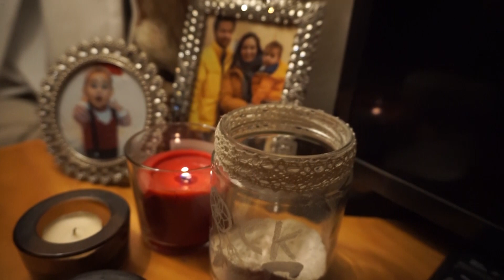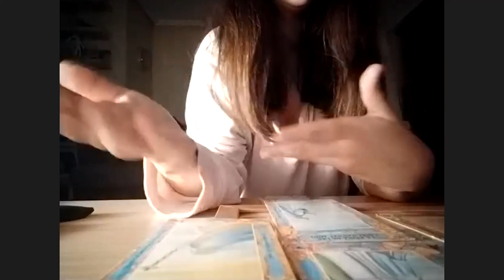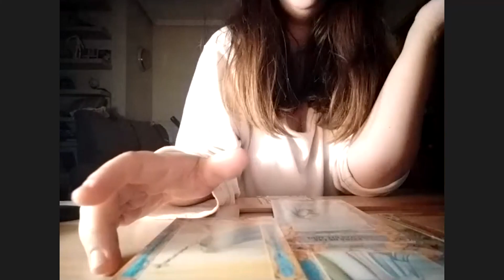Me leen las CARTAS en DIRECTO 🔮 ¡Descubro ESTO! 🥵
¡Hola, me llamo Cindy! Si lo que buscas es un canal familiar SUPERGUAY y molongui ¡Este no es tu sitio! 😅 QUEDATE AQUÍ si buscas mirar la vida con ojos distintos, si estás abierto a escuchar NUEVAS FORMAS DE VER LA VIDA, aquí se rie, se llora o ambos a la vez 😜 NO SOMOS PERFECTOS pero aserfelices es nuestro lema ¿Nos acompañas?
¿CON QUÉ GRABAMOS?